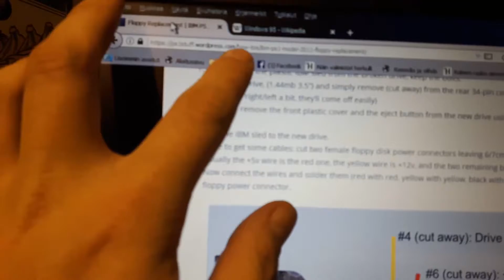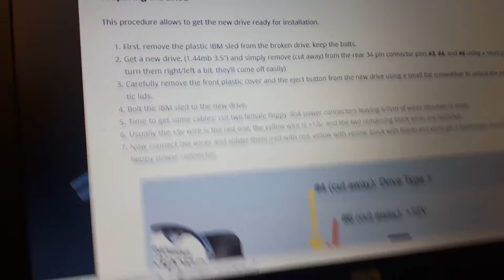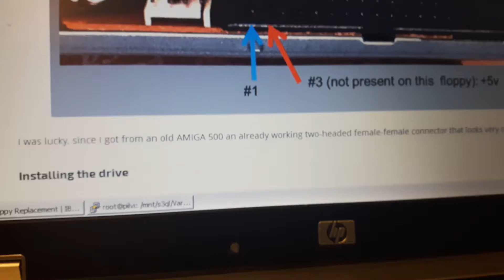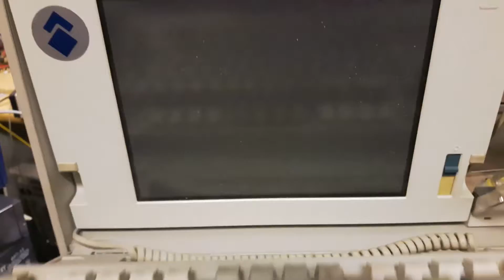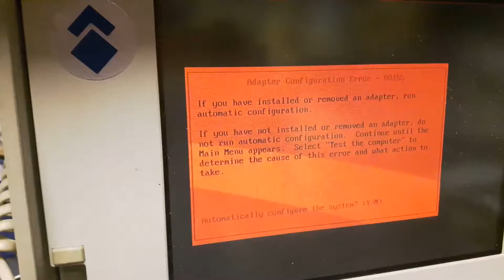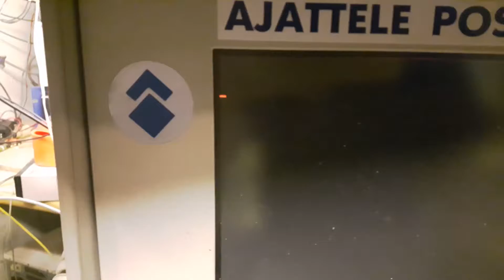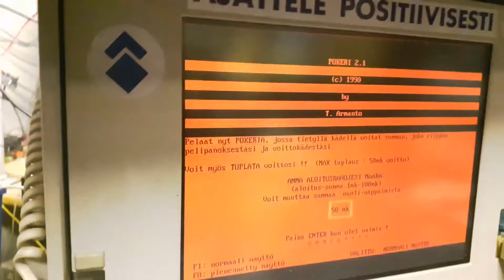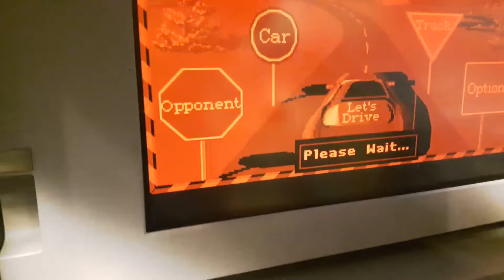IBM Floppy drive replace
IBM P70 replace floppy drive with modern